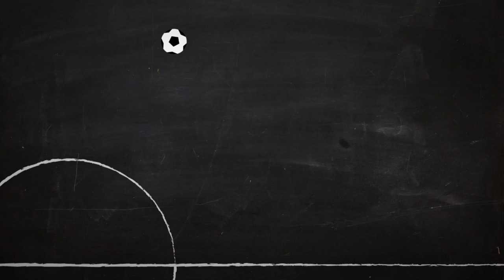Champ | Relegation Dogfight | 451 Ball Street